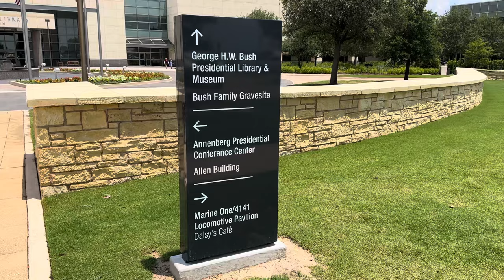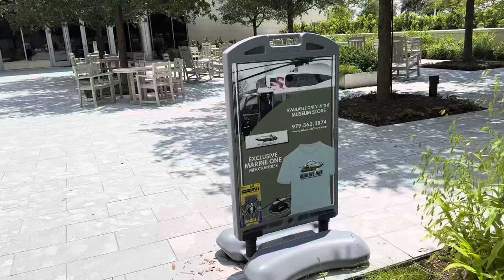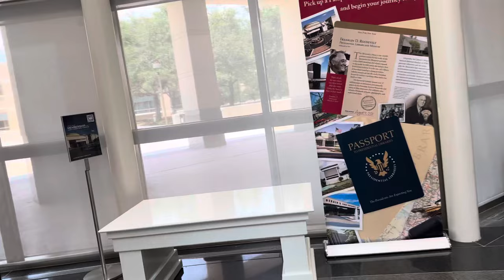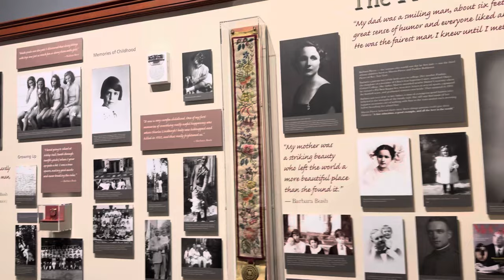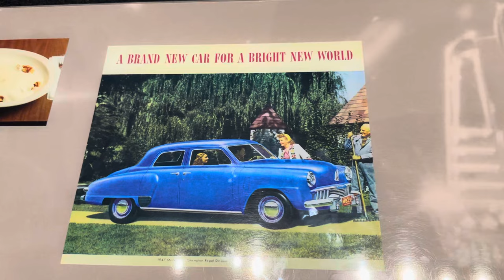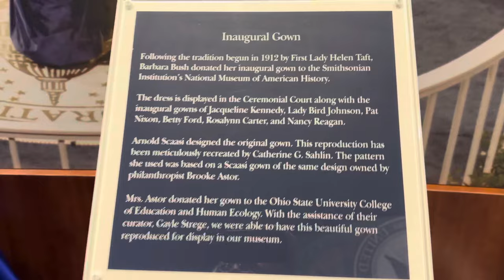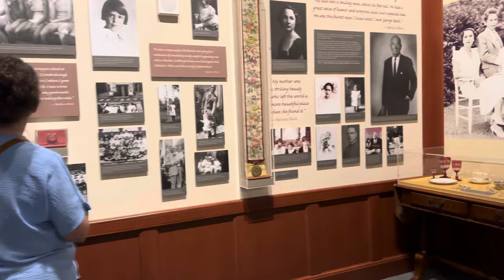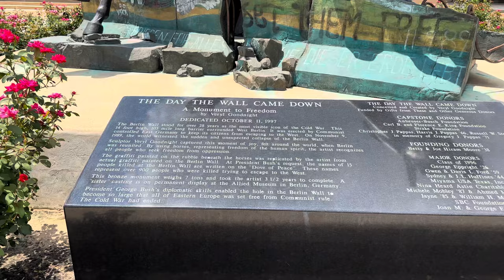1669. The Bush Library….